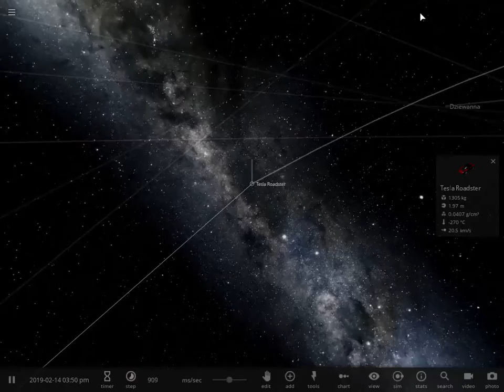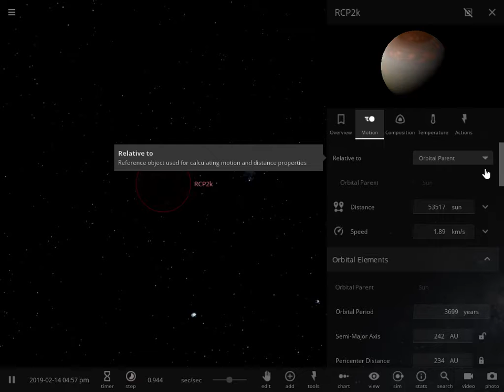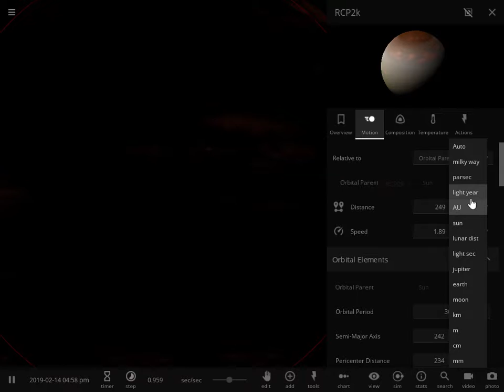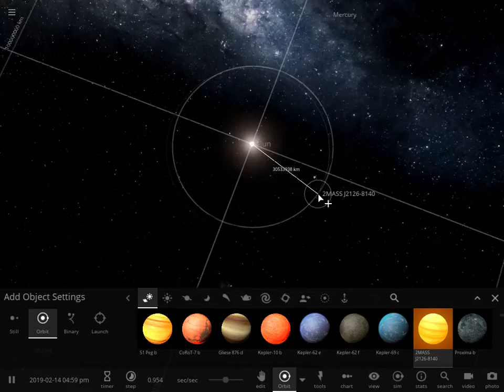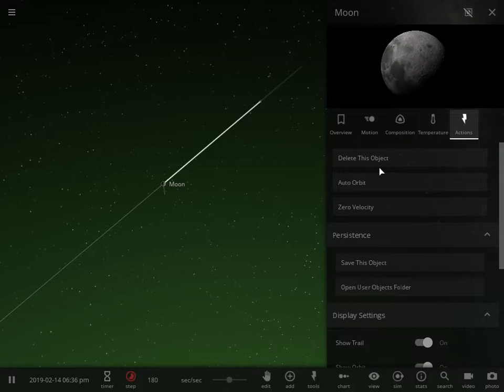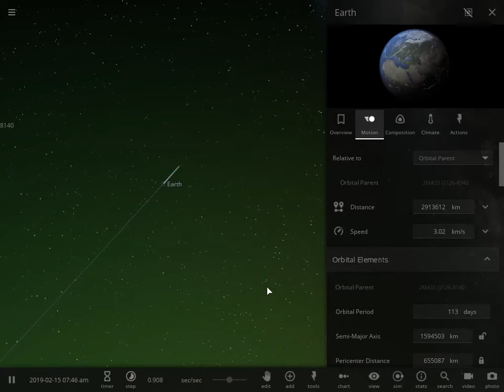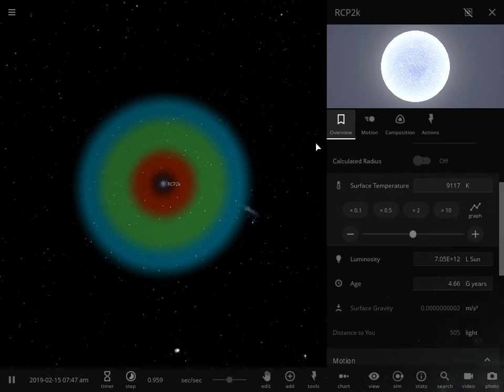RCP2k Inside OUR SOLAR SYSTEM!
hmmm rcp2k recently enters solar system